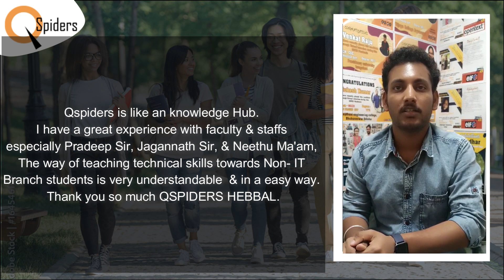Congratulations to Vedant Chimmad